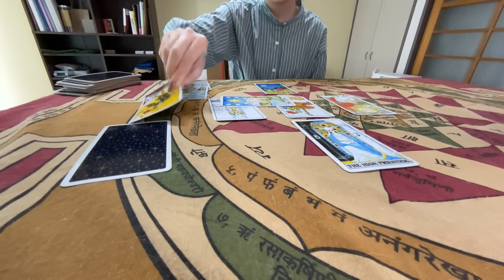【Kis-My-Ft2(キスマイ)】北山くん卒業後、6人体制となる今後は･･･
今回は北山くんが卒業されてからの
キスマイさんの今後を占ってみました！

◎個人鑑定も受付中🔮まずはご相談をお伺いして占いのメニューを決めているので、InstagramかTwitterにてメッセージお待ちしております✨

明蘭の各種SNS